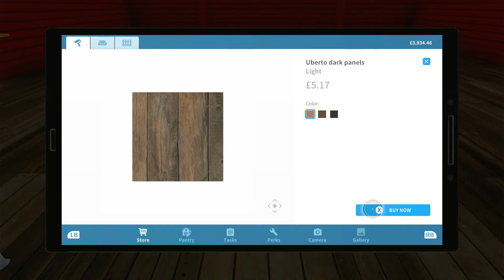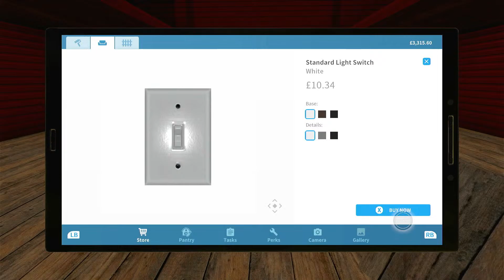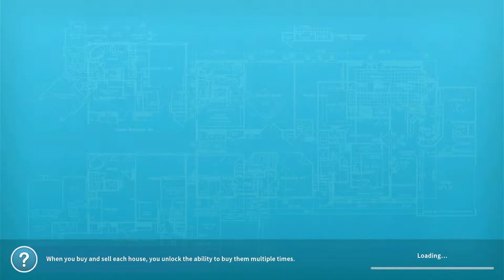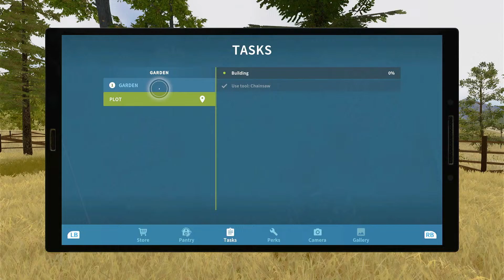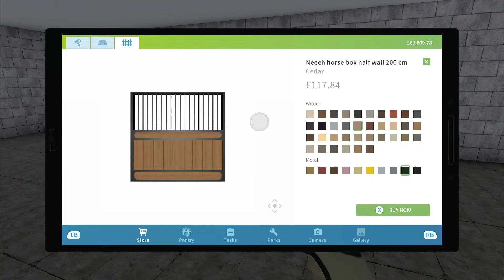LIVE !! |Farm Flipper | Back on a different farm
Farm DLC (also called Farm Flipper) is downloadable content for House Flipper. It will allow the player to care for farm animals, raise crops, build house extensions, and buy/renovate multiple new farm-themed properties.

If you would like to join our awesome SIMULATION GAMERS DISCORD the SGD where we chat all things simulation and gaming , click this

CGD GAMES